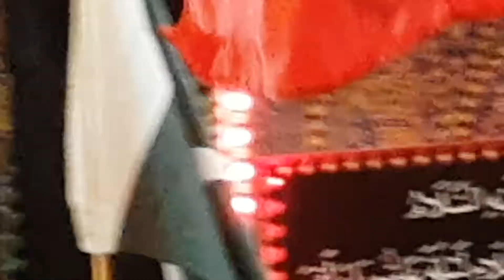پاکستانی حرمِ مولا حسین میں ٢٠١٨